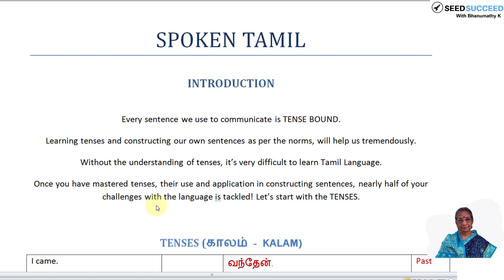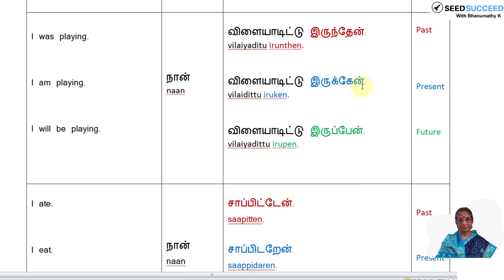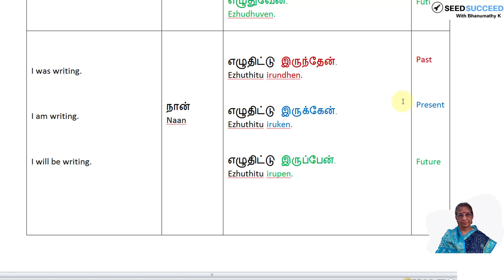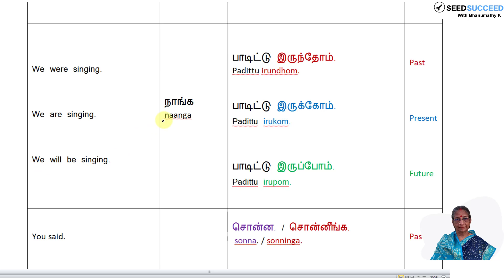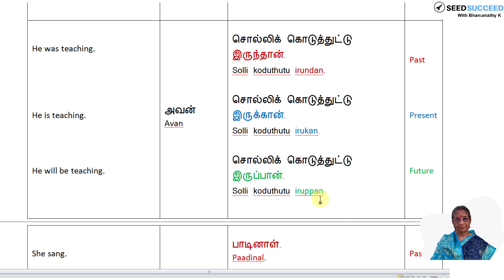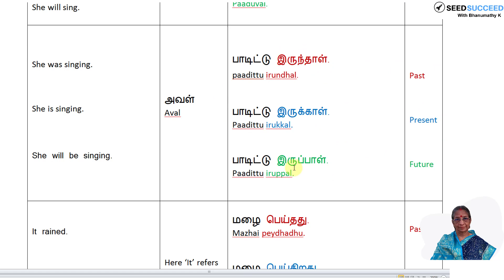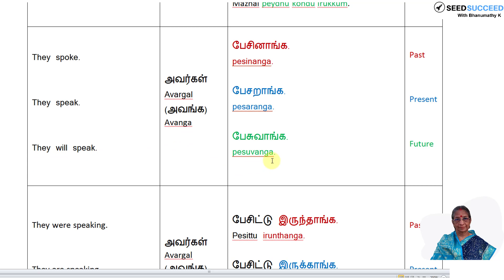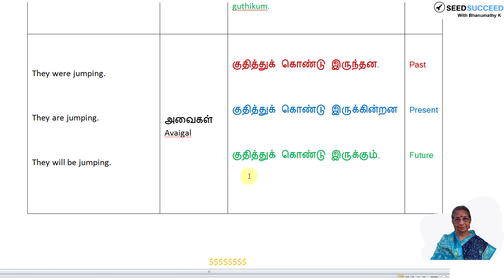Spoken Tamil Mini Course Lesson 1 Tenses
Learn Tamil : Bhanumathyk.com